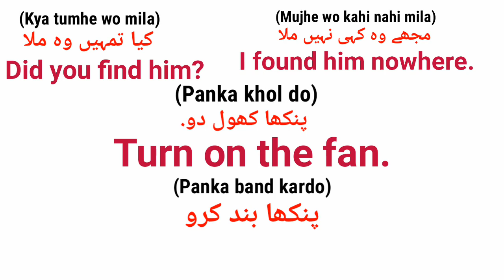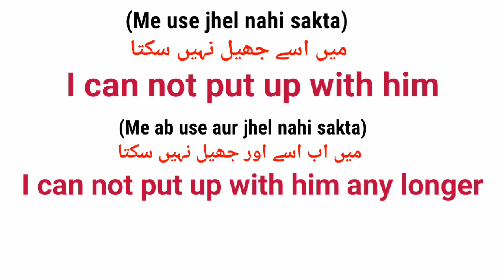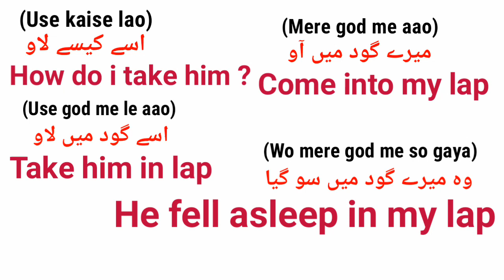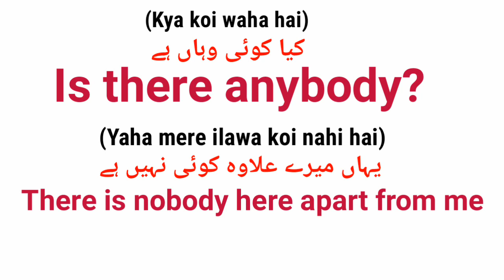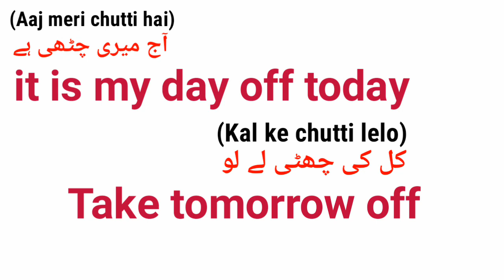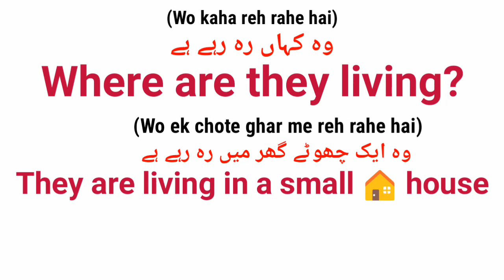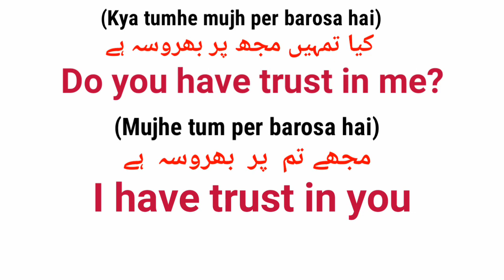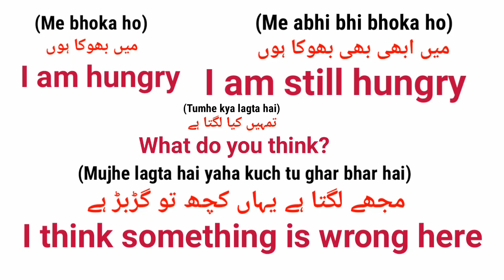English Conversation | Daily Use English Sentences In Urdu | English Speaking Practice | ea English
About Video:-

  Content Cover:-
English Conversation
learn English
spoken english
english speaking
ea English
ea English learning